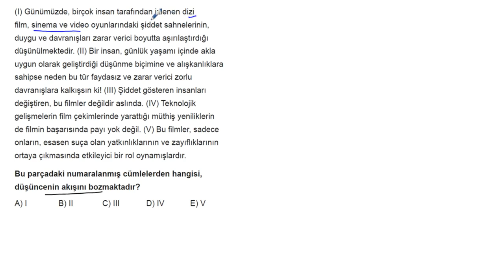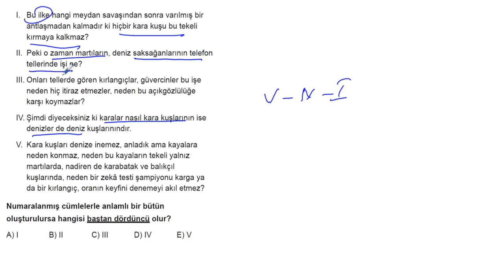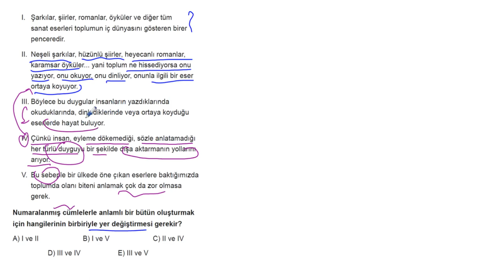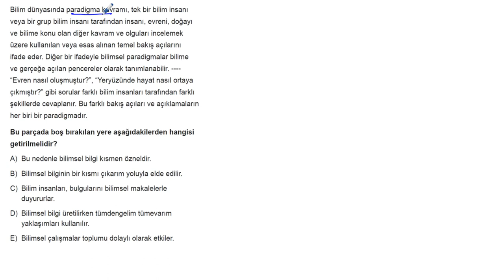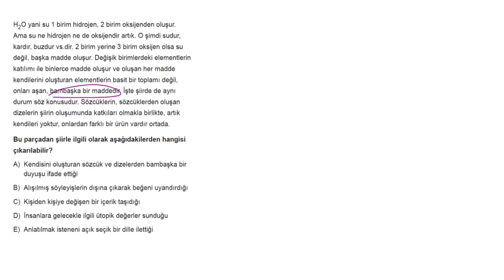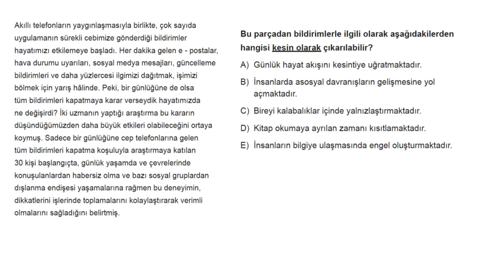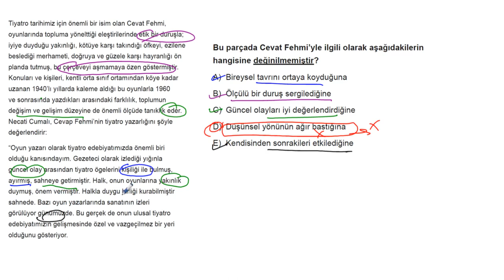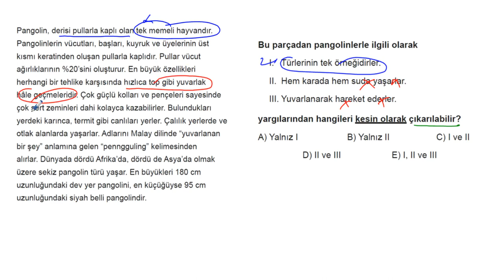TYT Paragraf Simülasyon Denemeleri Deneme 3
🎞 Soru Listesi
▶ 00:00:00 Bölüm
▶ 00:00:00 Soru 1
▶ 00:02:12 Soru 2
▶ 00:03:53 Soru 3
▶ 00:05:52 Soru 4
▶ 00:07:31 Soru 5
▶ 00:10:14 Soru 6
▶ 00:11:37 Soru 7
▶ 00:13:16 Soru 8
▶ 00:15:08 Soru 9
▶ 00:16:30 Soru 10
▶ 00:18:16 Soru 11
▶ 00:19:51 Soru 12
▶ 00:21:10 Soru 13
▶ 00:23:08 Soru 14
▶ 00:24:23 Soru 15
▶ 00:25:44 Soru 16
▶ 00:28:08 Soru 17
▶ 00:29:17 Soru 18
▶ 00:30:02 Soru 19
▶ 00:31:24 Soru 20